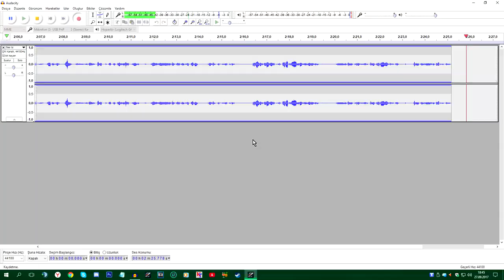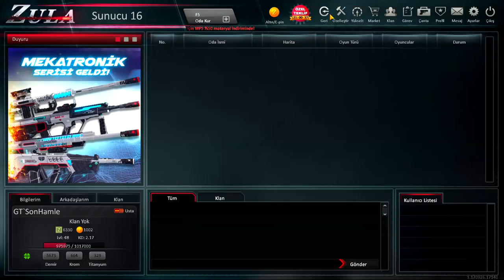DSR-1 MEKATRONİK DESENİ İLE OYNADIM! - ZULA